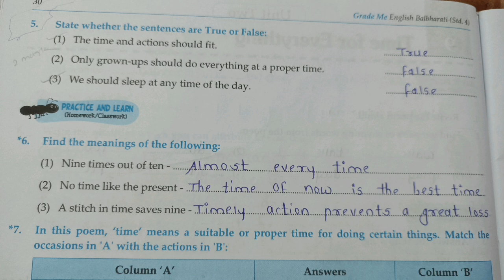STD 4th|English|Lesson 9|Time for everything|Chetana Grade Me English Workbook Question Answers